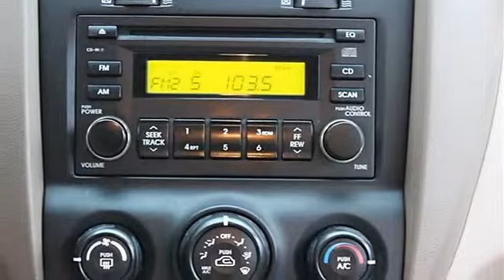2007 Kia Sportage - Classic Dealer Group - Waukegan, IL 60085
For Sale: 2007 Kia Sportage
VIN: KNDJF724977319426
Engine: Gas I4 2.0L/121
Drivetrain: FWD
Transmission: Manual
Mileage: 96,473
Color: Smokey Brown (exterior) Beige (interior)

Features:
Two Thousand Seven Kia Sportage Sport Utility. This vehicle features the following equipment: Manual, Gas I4 2.0L/121, Front Wheel Drive, Traction Control, Stability Control, Front Wheel Drive, Tow Hooks, Tires - Front All-Season, Tires - Rear All-Season, Temporary Spare Tire, Aluminum Wheels, Power Steering, Anti-lock Brake System, 4-Wheel Disc Brakes, Privacy Glass